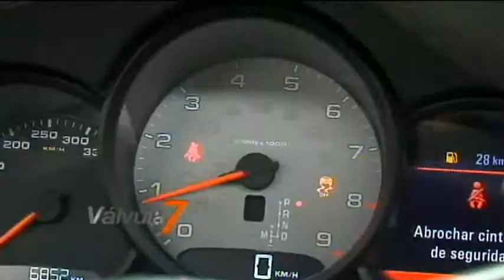Válvula 7 E18P3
Productor:
Andrés Morales Fernandez

Coordinador de Producción:
Juan José Nieto Lizarraga

Conducción:
Mario Colyer
Mariana Gonzalez
Bryan Calleja
Pedro Guerrero
Luis Hipolito Salinas